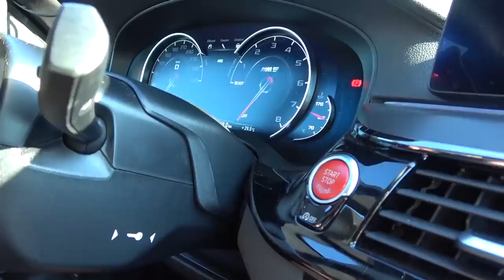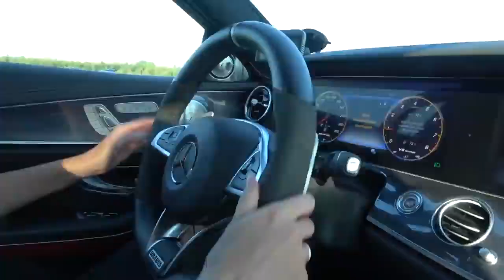World’s Best Tuner Cars Go Head to Head!